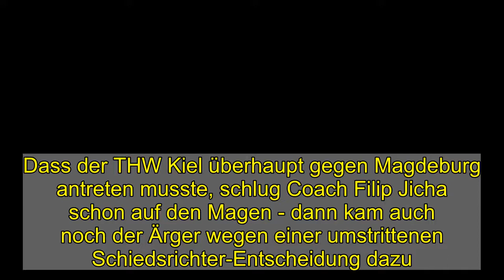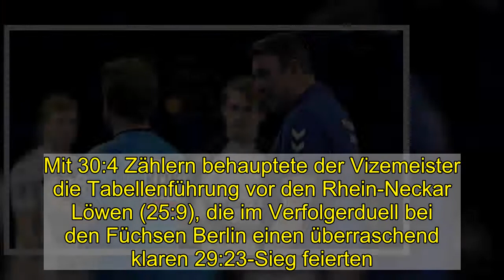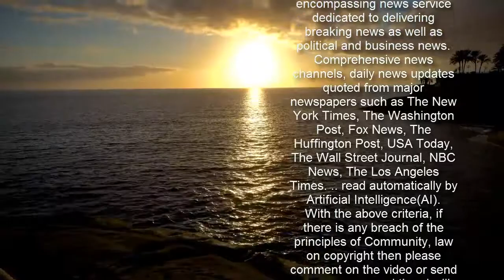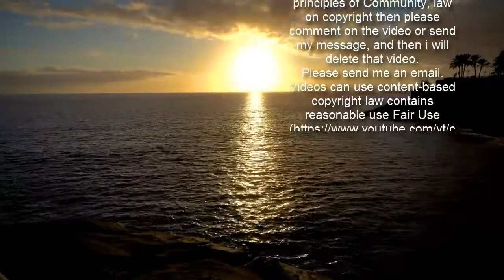Jicha wütend auf HBL und Referees: Kieler Remis gegen Magdeburg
Dass der THW Kiel überhaupt gegen Magdeburg antreten musste, schlug Coach Filip Jicha schon auf den Magen - dann kam auch noch der Ärger wegen einer umstrittenen Schiedsrichter-Entscheidung dazu. Doch auch Flensburg kam nur zu einem Remis.  Sauer vor dem Spiel, sauer nach dem Spiel: Kiels Trainer Filip Jicha.  Getty Images  Filip Jicha war nach dem 24:24 gegen den SC Magdeburg beim Kaltstart nach zweiwöchiger Corona-Quarantäne richtig sauer. "Ich bin enorm stolz, aber auch wütend. Es ist Wahnsinn, was die Jungs geleistet haben, wenn man bedenkt, dass sie bis Samstag auf der Couch gesessen haben", sagte der Trainer des Rekordmeisters THW Kiel und wollte sich einen verbalen Seitenhieb gegen die Bosse der Handball-Bundesliga nicht verkneifen: "Wir fühlen uns ungerecht behandelt. So behandelt man kein Mitglied der Handball-Familie. Ich wünsche das keinem und bin gespannt, welche Regelung getroffen wird, wenn es noch einmal zu einer solchen Situation kommen sollte."  Obwohl die Kieler vor dem Spiel nur eine Trainingseinheit absolvieren konnten, hatte die HBL den THW-Antrag auf eine Spielverlegung abgelehnt. "Wir stehen unter enormem Zeitdruck, aber die Spieler sollten nicht darunter leiden", schimpfte Jicha. "Dafür habe ich null Verständnis. Das ist gefährlich für den Körper, da muss man die Spieler schützen."  Die fehlende Spielpraxis war dem Titelverteidiger im Topspiel gegen Magdeburg anzumerken. "Es war ein extrem hartes Spiel, wir waren fast immer hinten", resümierte Kiel-Keeper Niklas Landin. Dennoch hätten die Kieler, die mit 23:3 Punkten auf Rang drei vorrückten, die Partie sogar noch gewinnen können. Doch bei der letzten Angriffsaktion des THW gaben die Schiedsrichter nur Freiwurf statt Siebenmeter. "Das ist unglaublich. Man fühlt sich unfair behandelt", sagte Jicha.  Flensburg patzt - Verfolgerduell geht an die Löwen  Der Schaden im Titelkampf hielt sich dennoch in Grenzen, weil sich der schärfste Rivale SG Flensburg-Handewitt beim 27:27 gegen den TBV Lemgo Lippe ebenfalls einen Punktverlust leistete. Mit 30:4 Zählern behauptete der Vizemeister die Tabellenführung vor den Rhein-Neckar Löwen (25:9), die im Verfolgerduell bei den Füchsen Berlin einen überraschend klaren 29:23-Sieg feierten.  THW Kiel - SC Magdeburg 24:24 (11:14)  Tore THW Kiel: Ekberg 8/3, Duvnjak 5, Reinkind 3, Sagosen 3, Weinhold 2, Wiencek 2, M. Landin 1 SC Magdeburg: D. Pettersson 8, O. I. Magnusson 5/3, Mertens 5, O¦Sullivan 2, Steinert 2, Bezjak 1, G. T. Kristjansson 1 Schiedsrichter: Marijo Zupanovic (Berlin)/Martin Thöne (Berlin) Strafminuten: 10 / 10 Disqualifikation: - / Chrapkowski (51.)  SG Flensburg-Handewitt - TBV Lemgo Lippe 27:27 (14:12)  Tore SG Flensburg-Handewitt: Golla 6, Röd 6, Gottfridsson 4, Larsen 4, Steinhauser 2, Hald 1, Johannessen 1, Jöndal 1, Svan 1, Wanne 1/1 TBV Lemgo Lippe: Zerbe 7, Carlsbogard 6, Elisson 5/3, Baijens 4, Guardiola 2, Hangstein 2, Timm 1 Schiedsrichter: Jörg Loppaschewski (Berlin)/Nils Blümel (Berlin) Strafminuten: 4 / 4